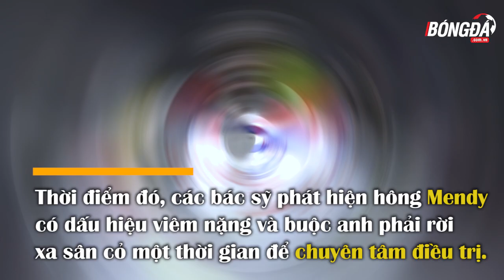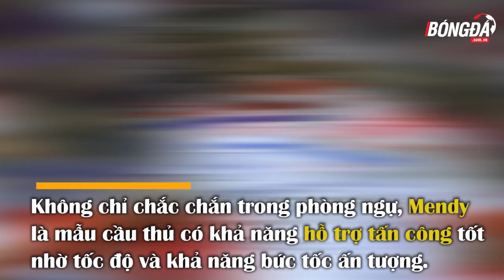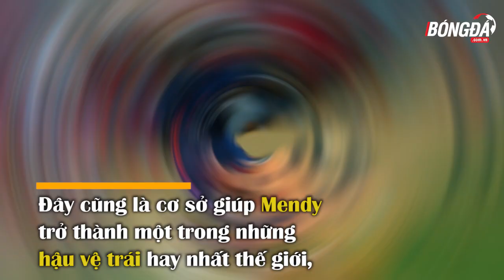Ferland Mendy - Từ chiếc xe lăn đến dải Galaticos 3.0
Hành trình khó tin của tân binh Real Madrid - hậu vệ trái hay nhất Ligue 1 hai mùa vừa qua.